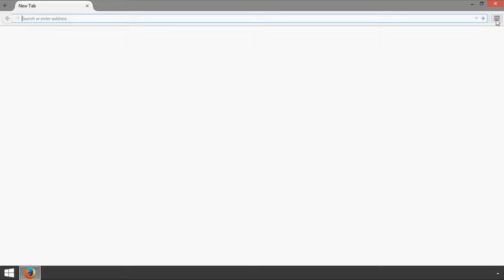Firefox: How to Remove Themes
How to remove themes from Firefox version 38.